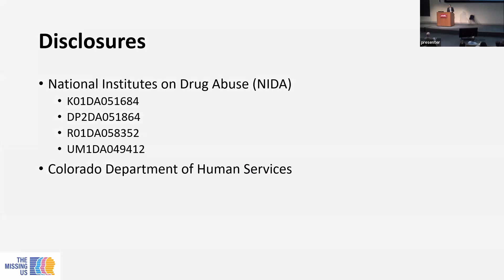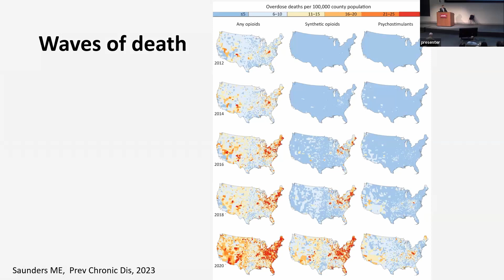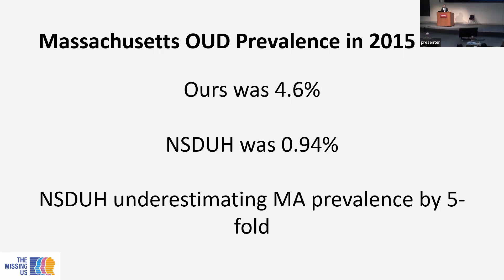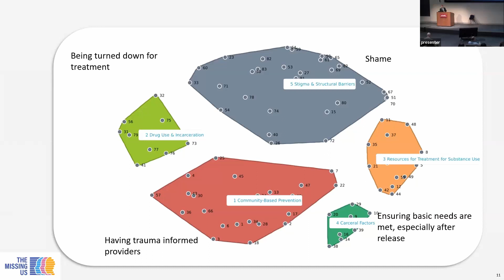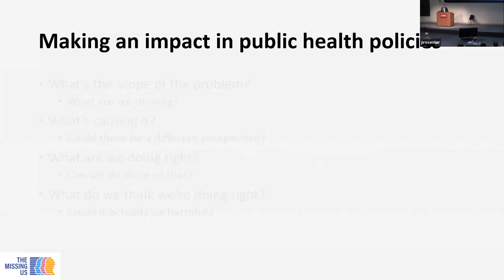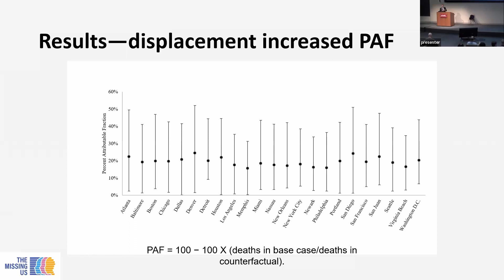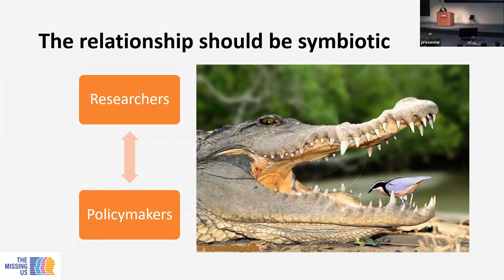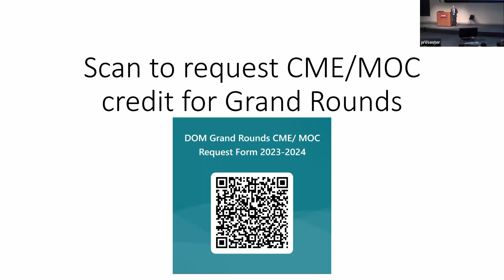Moving the Needle on Public Health: Doing Research that Informs Public Health Policies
| University of Colorado | Department of Medicine's September 27, 2023 Medical Grand Rounds, "Moving the Needle on Public Health: Doing Research that Informs Public Health Policies," with Josh Barocas, MD, associate professor of medicine, Director, Social Determinants of Health Disparities Modeling Unit, Principal Investigator and Director, The Missing US Project, University of Colorado School of Medicine